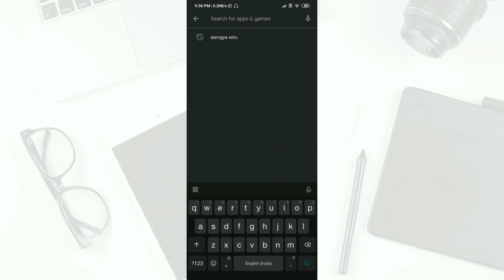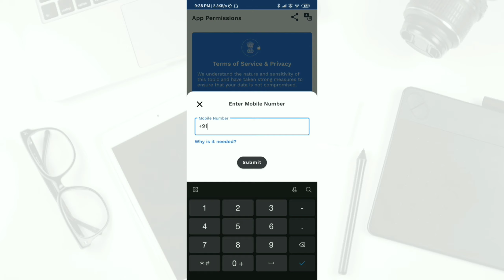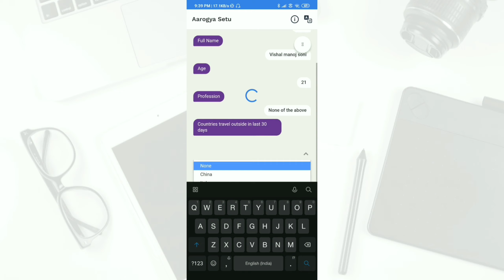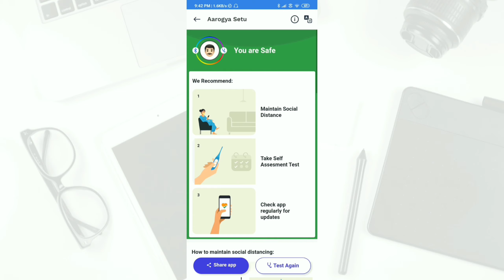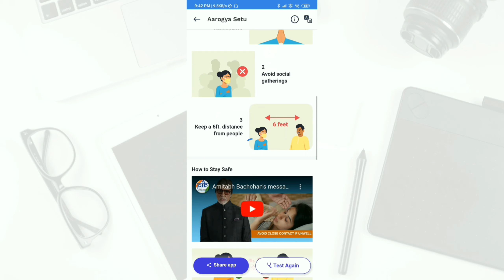Aarogya setu app review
Hey dosto! Aaj ke video mein maine Government ki taraf se aaya hua naya app jiska naam hai aarogya setu uska review diya hai iss video mein. Yaha yeh hai bahot zaruri hai isse aap apne phone mein zarur install kare. Mujhe umeed hai ki aap yeh video pasand aayega.